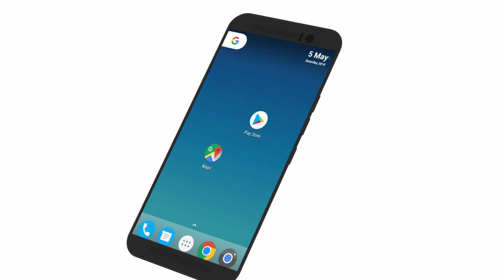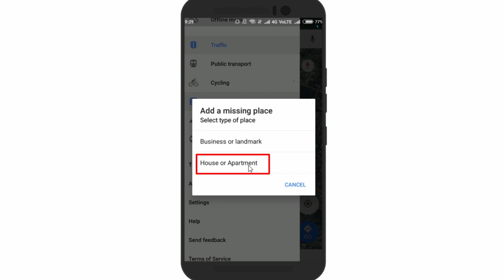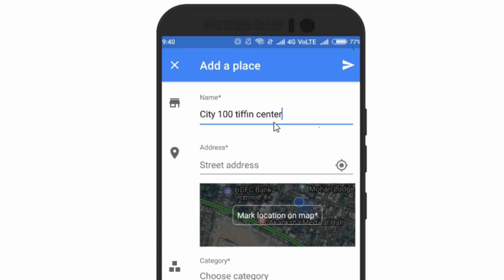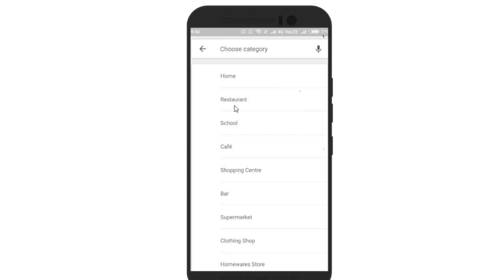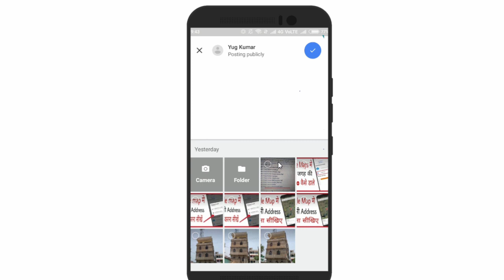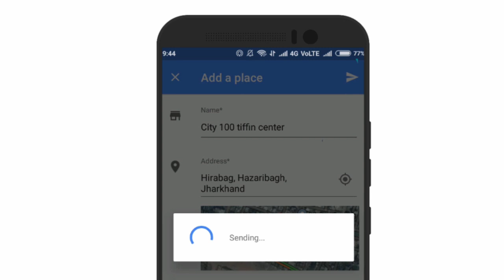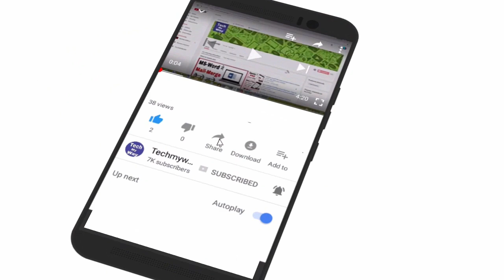Google map me apna address kaise dale | How to add address in google map in hindi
Iss video main aapko bataunga ki kaise aap Google map me apna address kaise dale | How to add address in google map in hindi